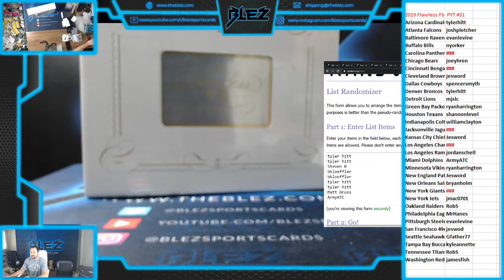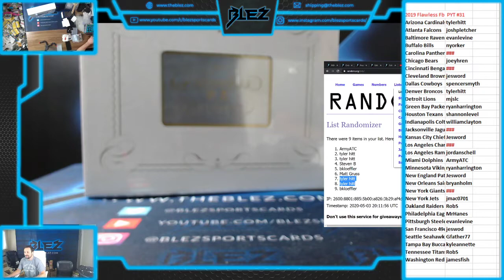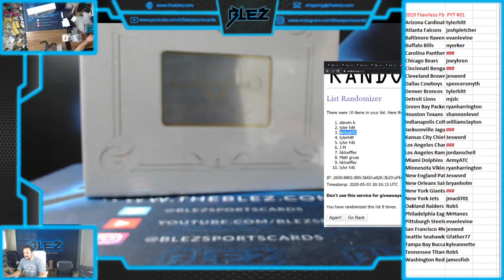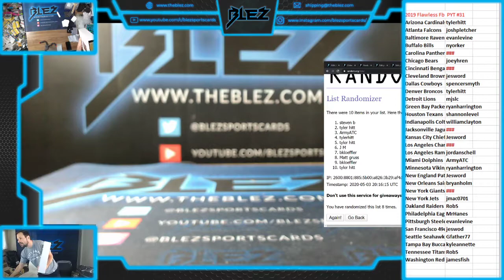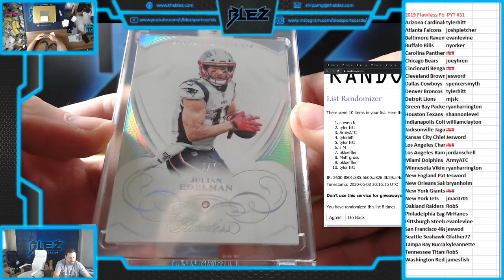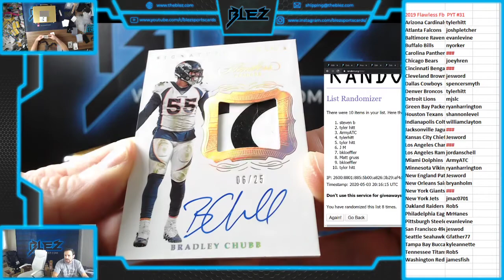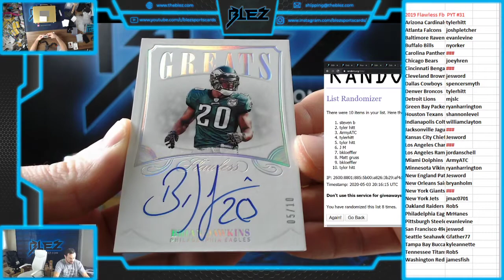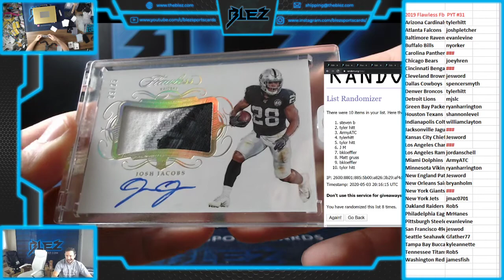2019 Panini Flawless Football 1 Briefcase PYT #31